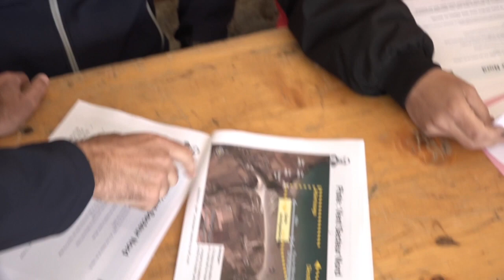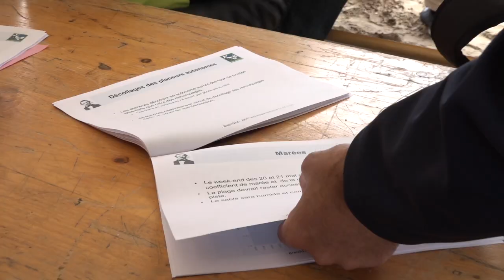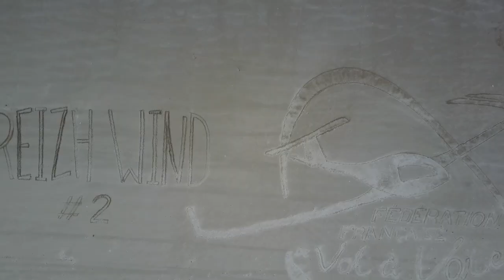Festival Breizh wind 2017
Un film de Jérôme Bonnard en compétition pour les Icare du Cinema !